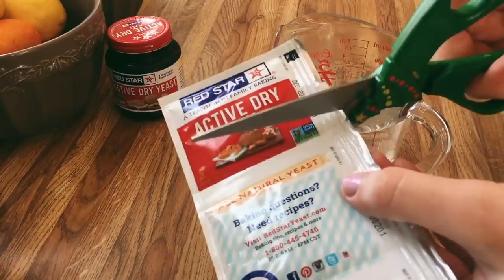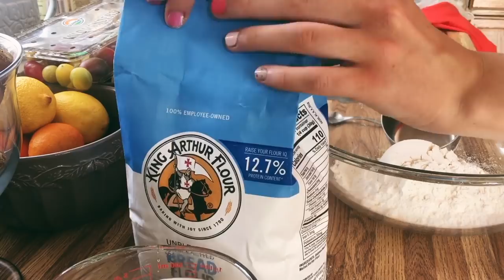Whispered ASMR- Making Cheese Stuffed Pretzels (Voiceover)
AGAIN I’m so sorry for the absence of baking sounds! It was this or nothing unfortunately. Hope you’re able to relax with baking visuals nonetheless :-)

🌟a favorite song at the moment: “By Myself” by Maya Hawke.